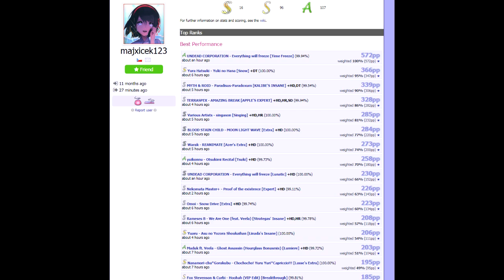Hacker en osu!